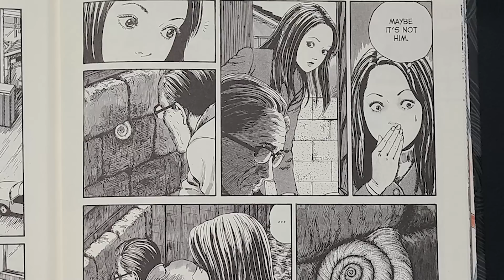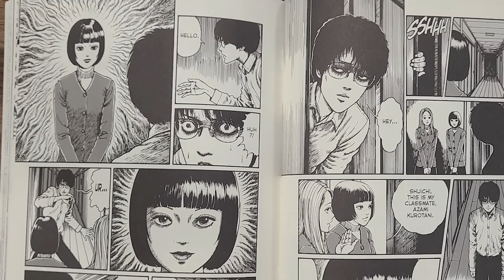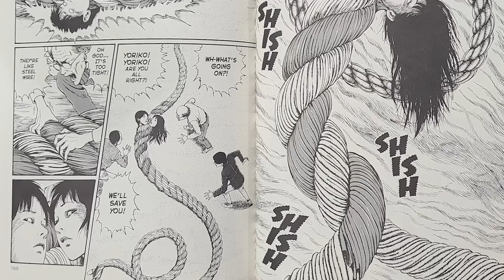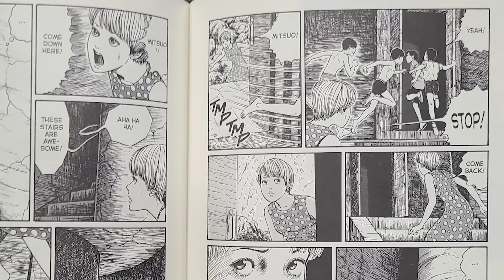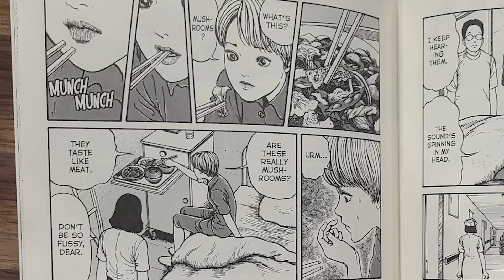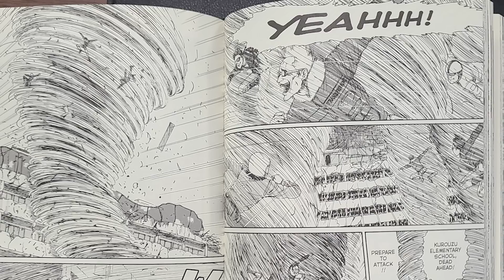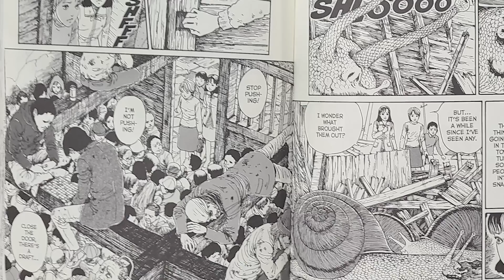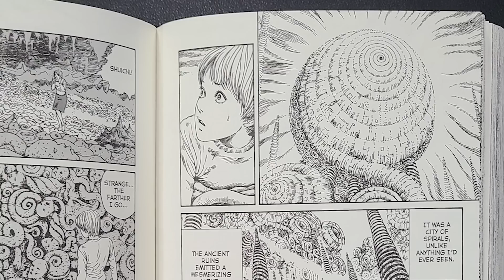Uzumaki: I was not prepared!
Have you ever had a manga get inside you?  Because this one will.  Then is starts twisting!